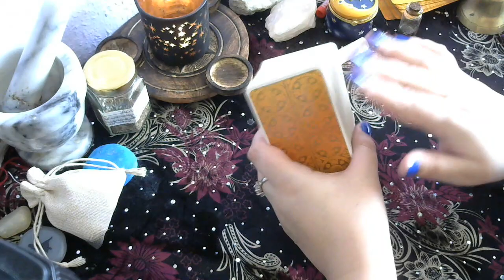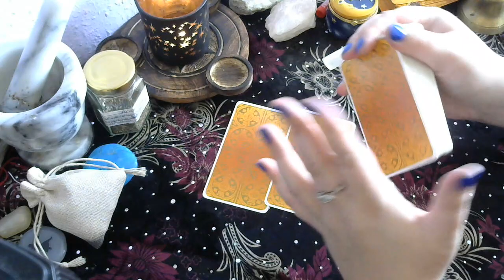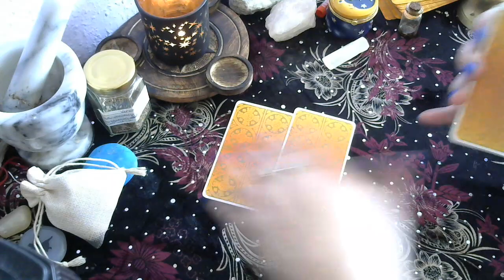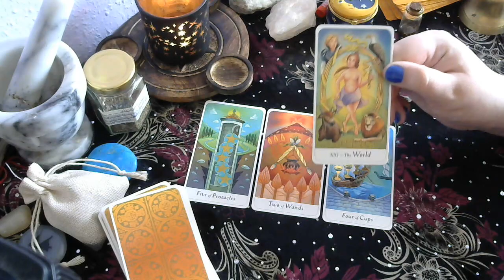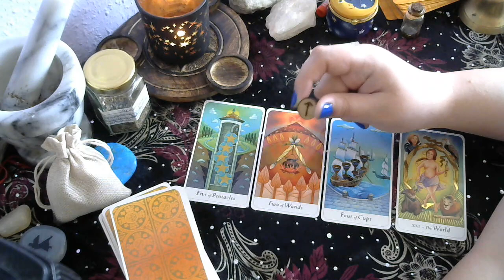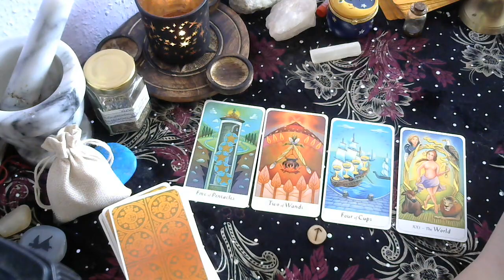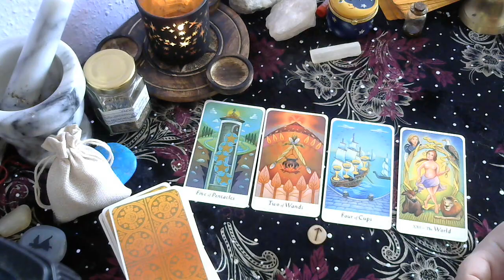GEMINI HAPPY BIRTHDAY! June 2017 Psychic Tarot Reading